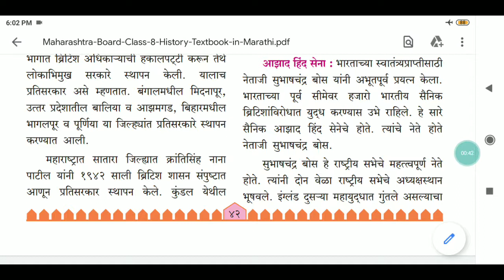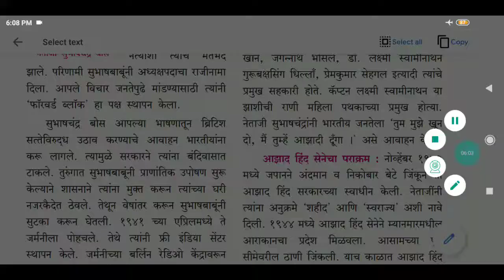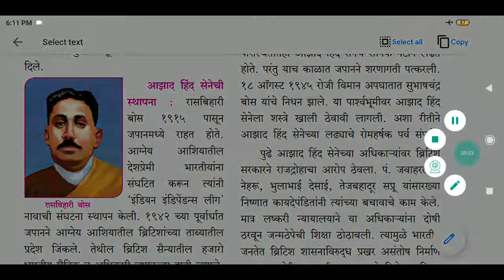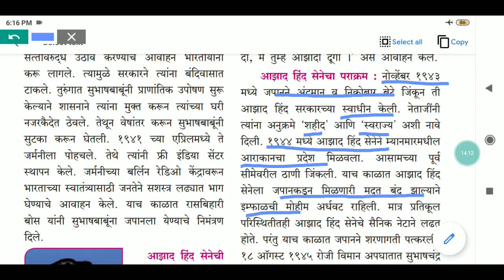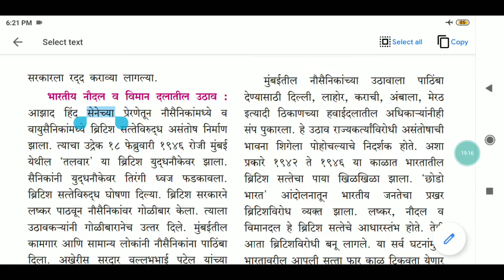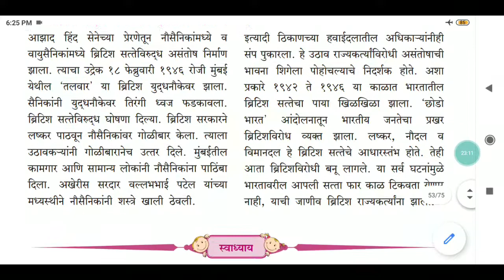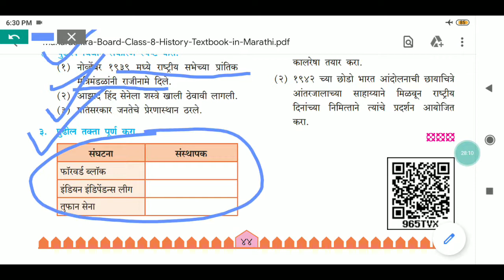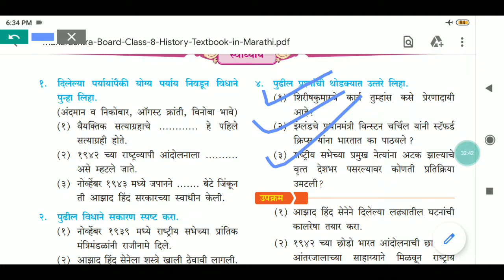आठवी इतिहास - प्रकरण 9 :-स्वातंत्रलढ्याचे अंतिम पर्व. - भाग 2/2.